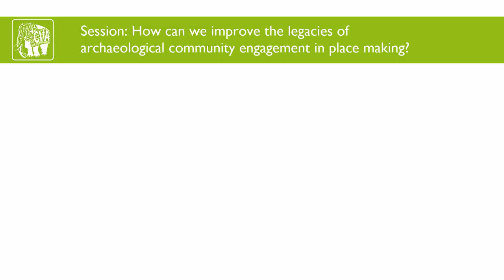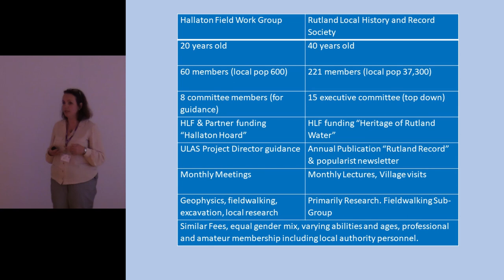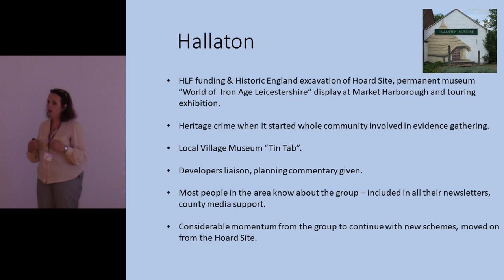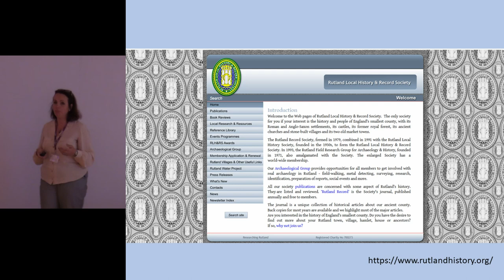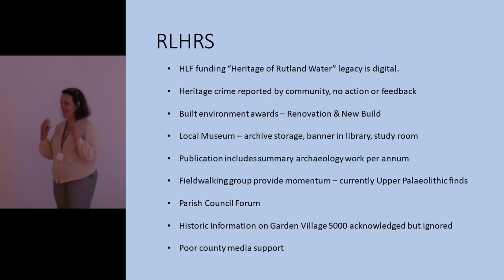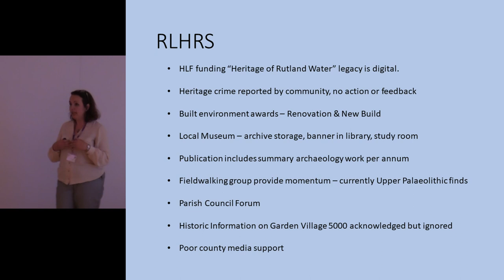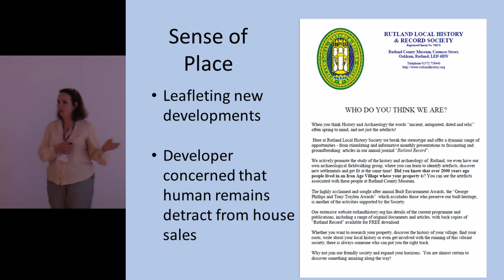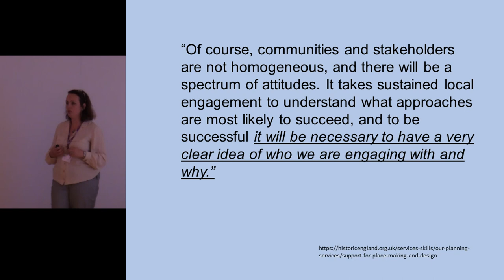Seeming and being are not one and the same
Two long established community groups, both are the "go to" group in the region, with publications and similar membership figures - they seem to be the same but in practice each offer quite different sense of place.

Examples of projects carried out by these groups will be given, one is prominent in the local and regional mindset, the sense of place they have created with their local discoveries and excavations have made the international press.  The other has produced important work that influenced planning decisions but were unable to be part of any further promotion of a sense of place due to circumstances outside their control.

Community groups can follow the same guidelines in best practice but, when it comes to applying standard for developing a sense of place it can't be done, each group and location presents its own unique personality which requires perseverance and lateral thinking.  This presentation will show how both groups has done exactly that.

Debbie Frearson (Independent)